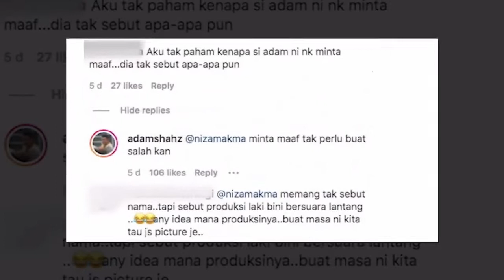“1 Salah Besar Bila Kau Cvri Voice Note”- ,Sheila Rusly Lantang Tegur Adam Shahz